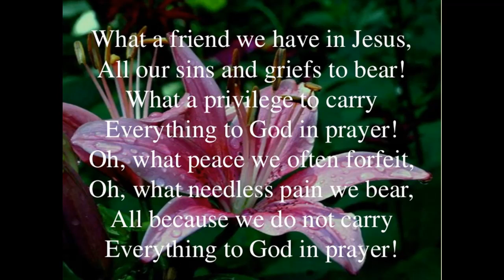What a friend we have in Jesus (Harmonica)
Composer: Charles C. Converse
Arranger: Esther Li
Performer: Herman Ho (Harmonica)